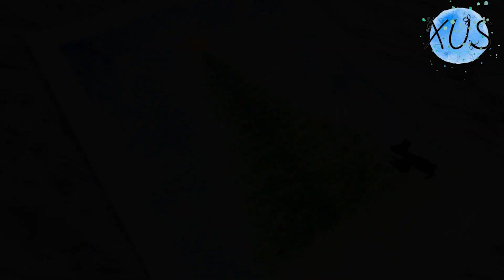Draw Christmas tree and rabbit / Acrylic paint easy drawing / Acrylic paint #21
acrylic paint#drawing#draw#paint#art#how to#acrylic#easy#simple#creative
To the audience who watched the film:
if you want to learn how to draw, you can draw with the film,
and those who can't draw can appreciate my work.
Follow the subscription to get our latest videos in the first place.